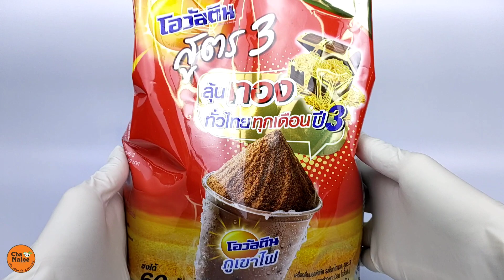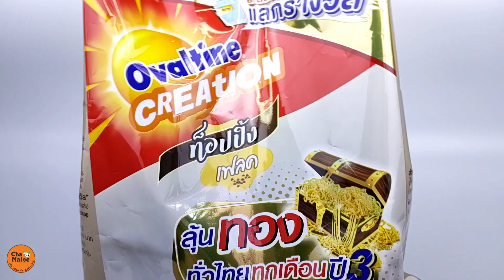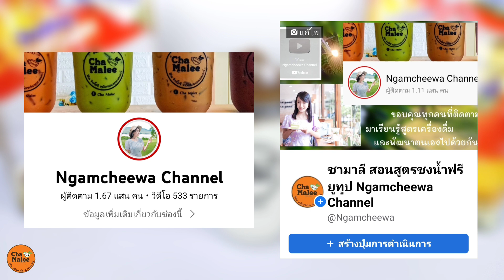โอวัลตินมอคค่าลาวาไวท์มอลต์ปั่น Ovaltine Mocha Lava White Malt Frappe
โอวัลตินมอคค่าลาวา จับคู่กับไวท์มอลต์ปั่น
หอมไวท์มอลต์ หวานกลมกล่อม เนื้อน้ำปั่นนุ่ม  รสละมุน
ได้รสเข้มข้นจากโอวัลตินมอคค่า  กินด้วยกันลงตัวมากกก

วิธีทำจะแบ่งออกเป็น 2 ส่วน
ส่วนแรก  โอวัลตินมอคค่าลาวา
ใช้โอวัลตินสูตร 3 2 ช้อนโต๊ะ
กาแฟ 2 ช้อนชา
ครีมเทียม 2 ช้อนชา
นมข้นหวาน 30 ml.

ส่วนที่สอง  ไวท์มอลต์ปั่น
ไวท์มอลต์ 2 ช้อนโต๊ะ
นมข้นหวาน 45 ml.
นมข้นจืด 35 ml.
นม 30 ml.

ปั่นไวท์มอลต์เสร็จก็ราดด้วย ซอสโอวัลตินมอคค่าลาวาด้านบน
โรยด้วยท็อปปิ้งเฟลค กินด้วยกันกลมกล่อมมาก!

พิเศษ!สำหรับเพื่อนๆร้านน้ำ รับฟรี!  โอวัลตินสูตร 3 ขนาด 450 กรัม  เพียงเพิ่มเพื่อนที่ไลน์ @Ovaltineshop
(หรือกดลิงก์เพิ่มเพื่อนได้ที่นี่
แล้ว พิมพ์ : ชามาลี (พิมพ์ติดกันไม่ต้องเว้นวรรค )ส่งไปในแชท
จากนั้นกรอกข้อมูลตามคำแนะนำในไลน์ให้ครบ  รับไปเลยฟรีโอวัลตินสูตร 3 จำกัดแค่ 100 คนแรก!!
*ตั้งแต่ 14 มิ.ย. 65 – 30 ส.ค. 65 เท่านั้น

English recipe
Ingredients :
22 oz. glass
Ovaltine mocha lava
2 tbsp. Ovaltine powder
2 tsp. Instant coffee
2 tsp. Creamer
20 ml. Hot water
30 ml. Sweetened condensed milk

White malt frappe
2 tbsp. White malt powder
2 tsp. Creamer
50 ml. Hot water
45 ml. Sweetened condensed milk
35 ml. Evaporated milk
30 ml. Milk